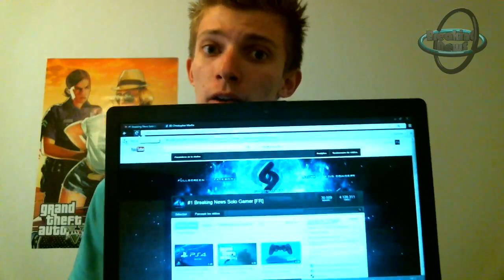GTA 5 : Le Mode Multijoueurs !! Personnaliser Ces Personnages !!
100 j'aimes = 1 vidéo en forme :D

Merci :) !